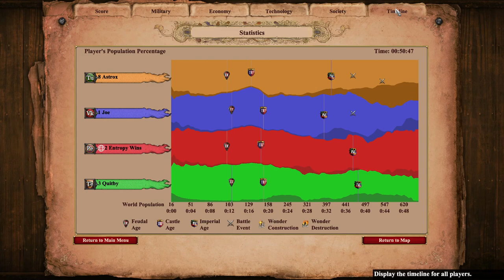Coward Teutonic Knights Hiding in Rams | Age of Empires 2